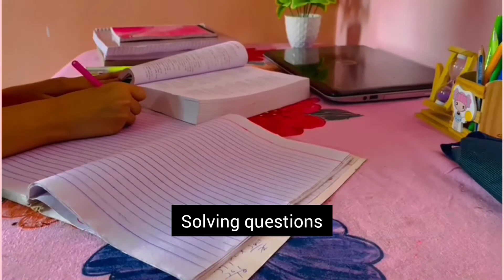Morning to evening study vlog ||studying,cooking,n doing other things 📚🌿🌄🍝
Musician: @iksonmusic